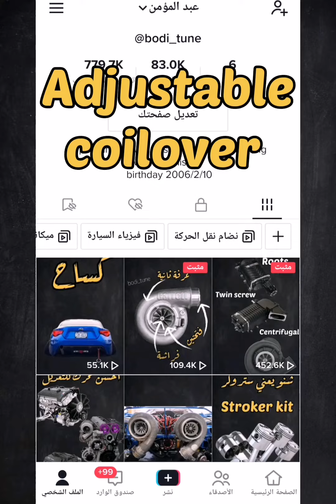شلون تبني سيارة درفت من الفئة المتقدمة؟ | How to build a drift car?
هذا الفيديو يشرح رؤوس أقلام طريقة بناء سيارة درفت احترافية تستطيع المشاركة بها في البطولات العالمية